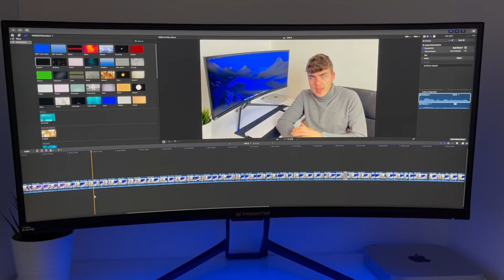Il mio DESK SETUP con Mac Mini M1 e MONITOR 34"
Ed ecco a voi il mio desk setup con Apple Mac Mini M1 (quasi) definitivo.
Tutti i miei prodotti
Mac Mini M1
Monitor Predator 34"
Mouse e Tastiera HP
Braccio laterale Bontec
Piantina Ikea
Link prodotti nei miei video:
Elgato Key Light
Tastiera Logitech G Pro
Logitech G502 Wireless
Xbox Series S
Monitor Samsung 2k 144hz
Monitor Samsung Full Hd
Braccio per 2 monitor
Pannello led streaming
Braccio pannello led
Logitech StreamCam
Logitech G502 Wireless
Sedia Omen Gaming
Tappetino nero
Supporto per PC portatile
Elgato HD60s
Mac Mini con chip M1
Microfono Rode
Braccio microfono Rode
Scheda Audio Focusrite
Kit scheda audio, microfono e cuffie
Switch Hdmi
Pc portatile
Base di raffreddamento
Tastiera e Mouse HP bianchi
LA MIA ATTREZZATURA:
Tappetino mouse
Treppiede Manfrotto
Treppiede Rhodesy Rt-02
Beyerdynamic Dt 990 Pro
Kit Focusrite Scarlett Solo
GorillaPod GripThight PRO 2
Microfono Rode
Cavo Rode per smartphone
Prolunga Aux
Adattatore Apple lighting-aux
iPhone 11 Pro Max
iPhone 12 Pro Max
AirPods Pro
Il mio Portatile
Il mio Monitor Samsung Curvo
Tastiera e Mouse
Luci Softbox Neewer
Telo fotografico
Stabilizzatore DJI Osmo Mobile 4
30 giorni gratis Amazon Prime
25€ con Hype Prova HYPE e scopri il nuovo modo di gestire il denaro